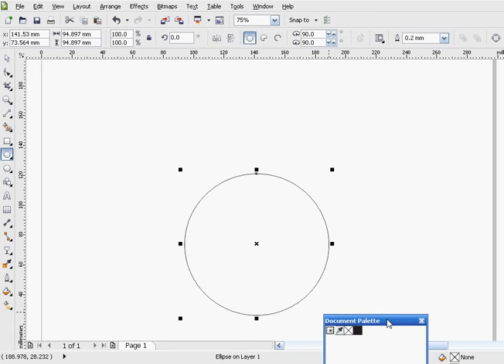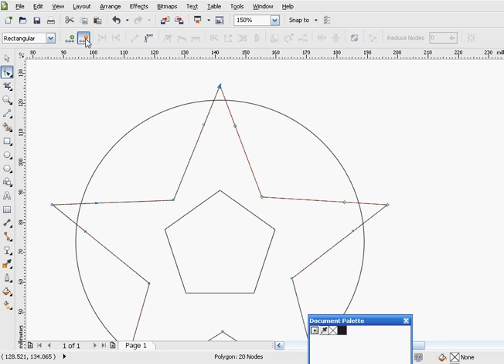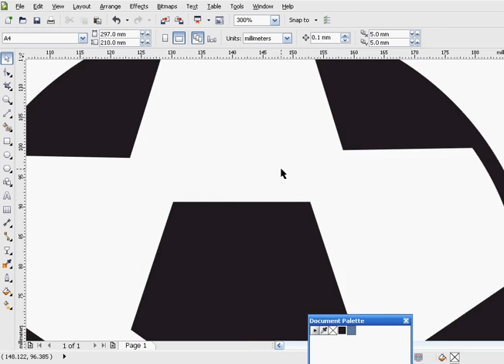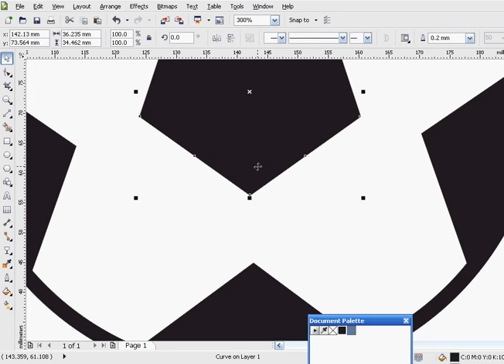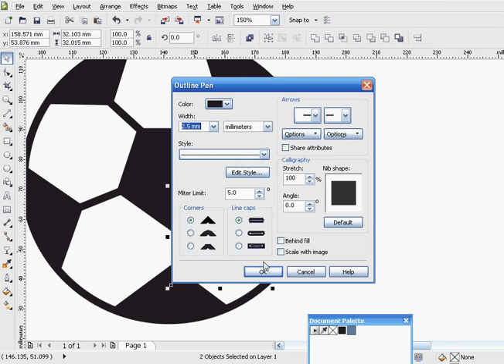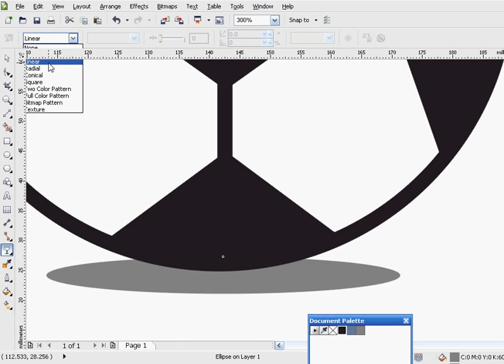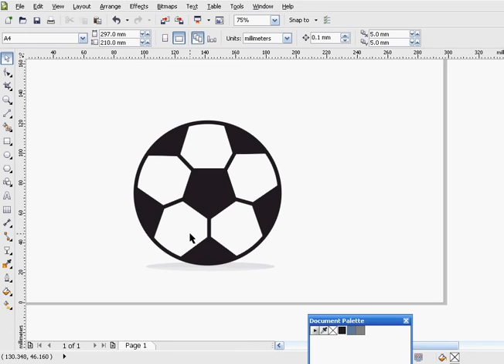Tutorial : How to create soccer ball in CorelDraw